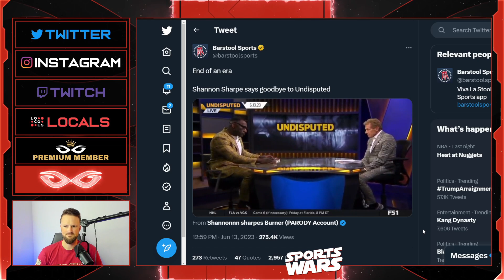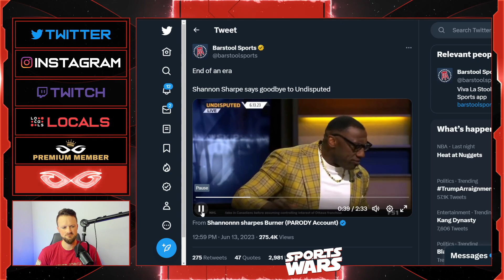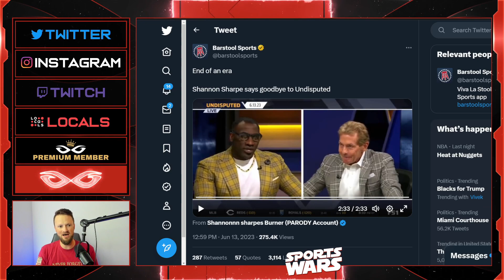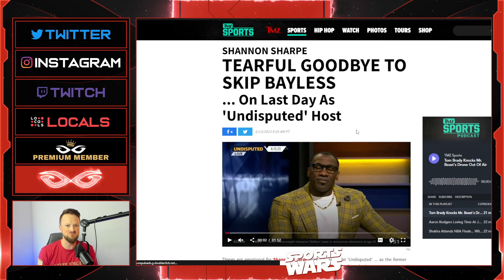Shannon Sharpe Is DONE With Undisputed | Says TEARFUL Goodbye To Skip Bayless On Air!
Jeremy Prime
Pensacola
Florida, USA
32524